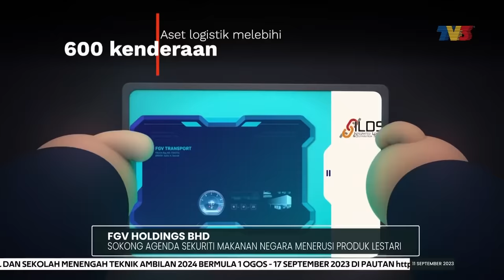FGV HOLDINGS BHD | Sokong Agenda Sekuriti Makanan Negara Menerusi Produk Lestari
Bukan sekadar menjadi 'jaguh' dalam sektor perladangan, bahkan turut berhasrat menjadi pemain utama yang menyokong agenda sekuriti makanan negara.

Itu antara aspirasi, salah satu pengeluar minyak sawit mentah terbesar dunia, FGV Holding Berhad, FGV,  dalam memastikan hasrat bagi menyediakan produk makanan dan agri yang lestari  tercapai.